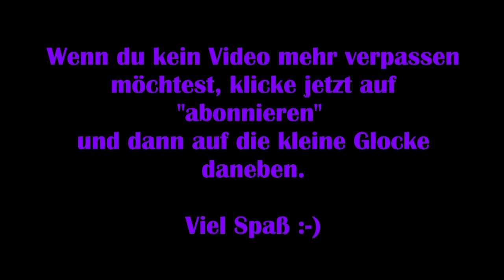Wylde Flowers #11 – Wir angeln Rezepte [Lets Play] [Deutsch]